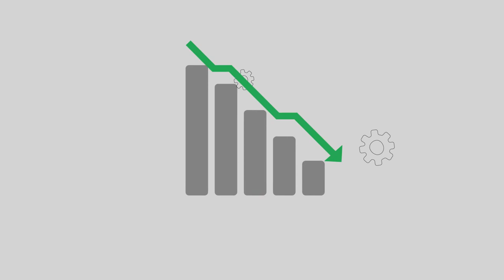Simsons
Video for an accounting company.